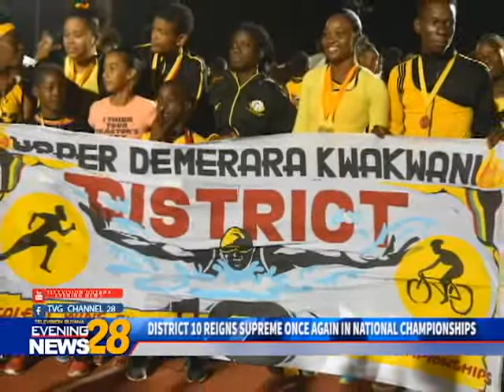DISTRICT 10 REIGNS SUPREME ONCE AGAIN IN NATIONAL CHAMPIONSHIPS 12 1 2018